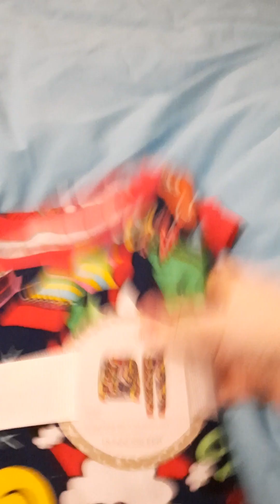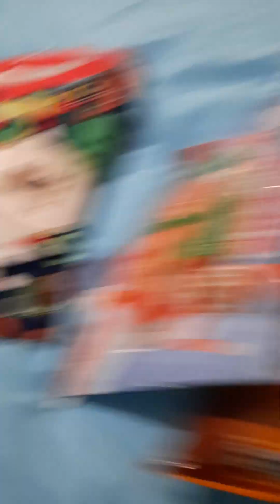santa is coming tonight